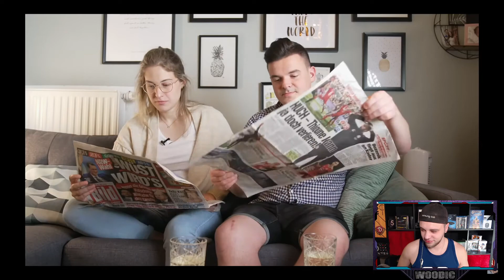DIE Bild! DRINK & TALK mit STELLA Reaktion | Gewitter im Kopf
Heute Reagieren wir auf das Video von @gewitterimkopf :

DIE Bild! DRINK & TALK mit STELLA